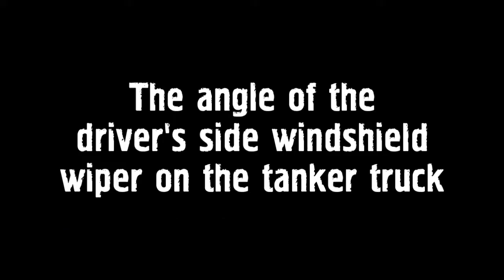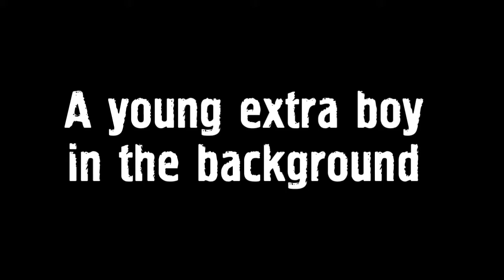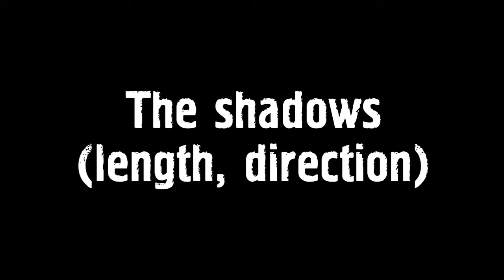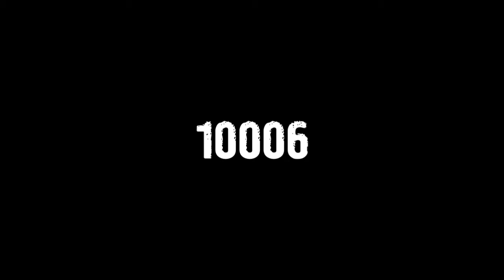Movie mistakes: North by Northwest (1959)